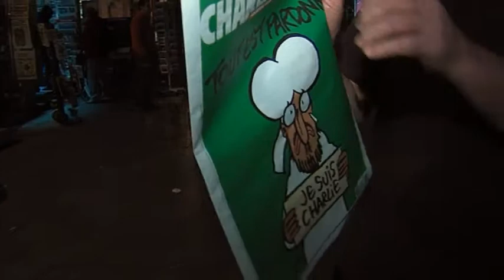Montage charlie kiosques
Reportage réalisé par des étudiants en Master Journalisme (EJCAM)